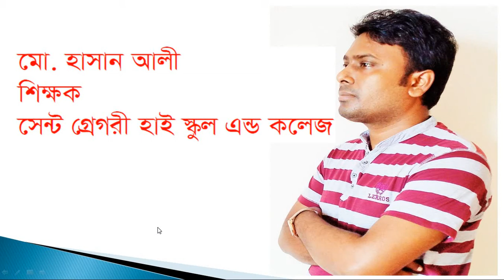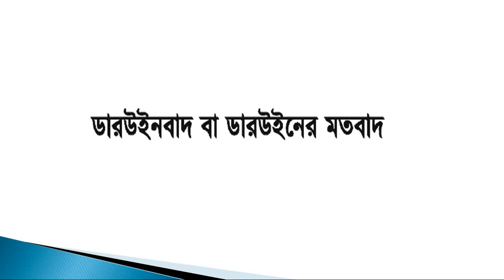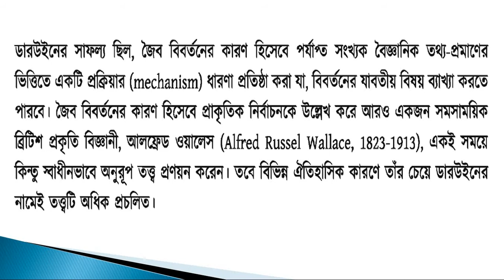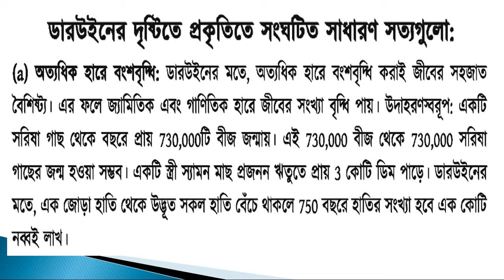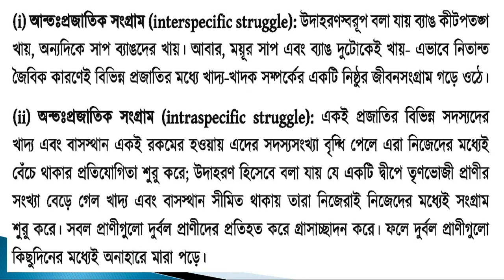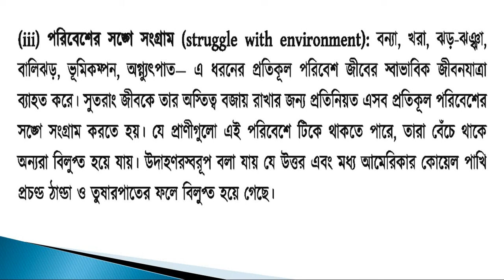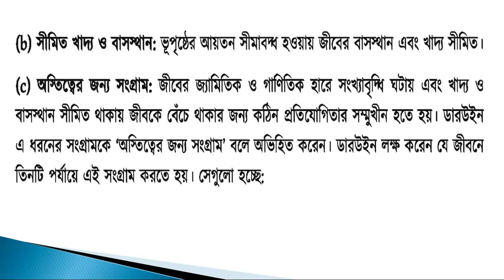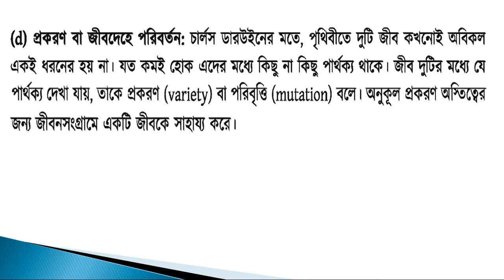ডারউইনবাদ বা ডারউইনের মতবাদ-ডারউইনের দৃষ্টিতে প্রকৃতিতে সংঘটিত সাধারণ সত্যগুলো..